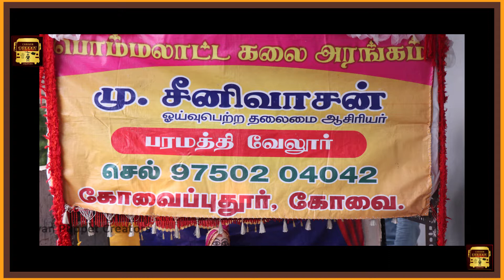"என் பேத்தி பொம்ம தாத்தான்னு கூப்பிடுவா" - Bommalattam M.Srinivasan - Caravan Puppet Creators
"என் பேத்தி பொம்ம தாத்தான்னு கூப்பிடுவா" - Bommalattam M.Srinivasan Interview - Caravan Puppet Creators - Checkmate With Giri E1